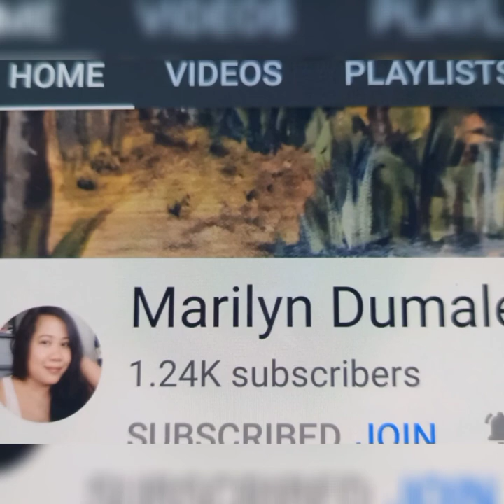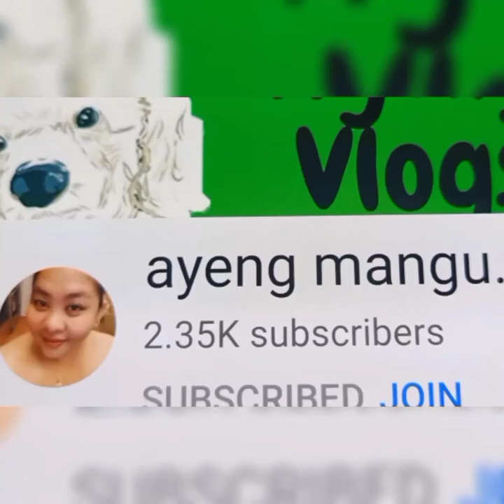Heart Hairstyle For Girls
LOVE TP MEMBERS

Sweet TP MEMBERS

please connect my members thank you